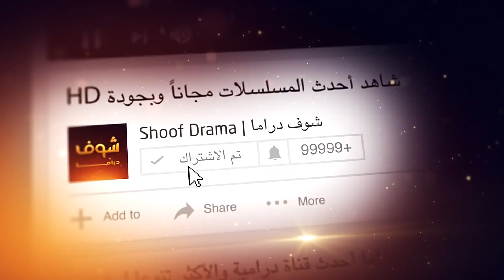ابو عنتر بلاقي حريتو بالحبس 😂😎 مسلسل عودة غوار شوف دراما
بدعمكم نكبر❤ ادعمونا عبر الاشترك بالقناة بالضغط على الرابط: goo.gl/bvXqs9 مقطع من الحلقة 14 من مسلسل عودة غوار، رابط الحلقة كاملة: youtu.be/KP5C539yKMU